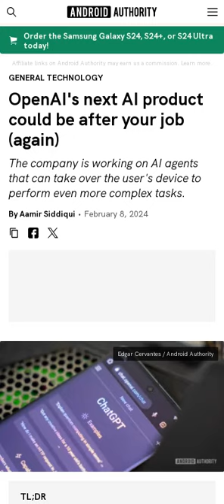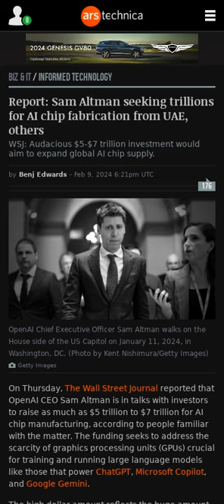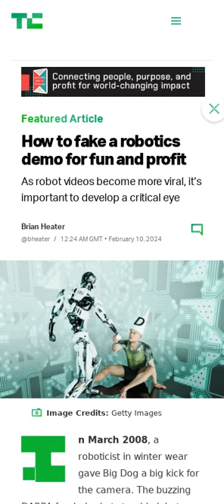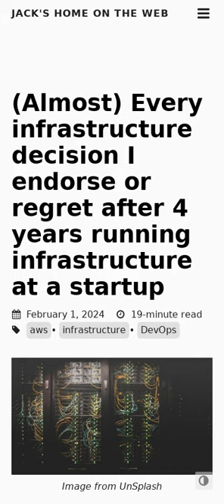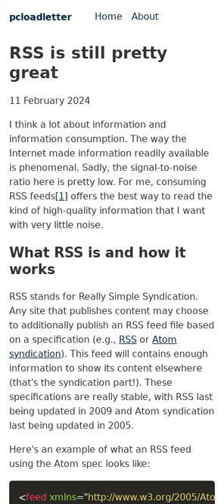OpenAI agents 🤖, Sam Altman's $7T chip fund 💰, tech employment in 2024 👨‍💻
The links for the included articles are included below:

00:00 Miracode (GitHub Repo)
00:06 OpenAI's next AI product could be after your job (again) (2 minute read)
00:26 Toolong (GitHub Repo)
00:51 Social networks are getting stingy with their data, leaving third-party developers in the lurch (14 minute read)
01:01 Who makes money when AI reads the internet for us? (6 minute read)
01:13 Sam Altman seeking trillions for AI chip fabrication from UAE, others (4 minute read)
01:46 With Disney’s magic, Fortnite is poised to win the metaverse (9 minute read)
02:15 How to fake a robotics demo for fun and profit (14 minute read)
02:44 (Almost) Every infrastructure decision I endorse or regret after 4 years running infrastructure at a startup (19 minute read)
03:02 Apple Vision Pro Could Take Four Generations to Reach 'Ideal Form' (2 minute read)
03:10 All My Thoughts After 40 Hours in the Vision Pro (30 minute read)
03:34 Thoughts on Tech Employment (4 minute read)
04:04 RSS is still pretty great (10 minute read)
04:10 OpenAI Hits $2 Billion Revenue Milestone (1 minute read)